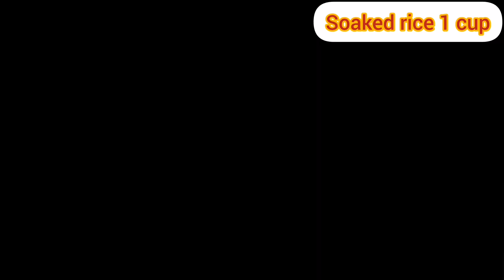famous peshawari Qissa khawni kheer Recipe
famous peshwari qissa khawni kheer Recipe || kheer recipe || qissa khawni kheer || Mashoor peshwari kheer.
professional shadion wali peshwari  kheer eid ul Azha special kheer recipe chawal ki kheer.eid special dessert shadiyon wali kheer qissa khawni bazaar peshwar street food pakistan.peshwari kheer bnane ka tarika pakistani style at home by kitchen with zartisha home made foods.kheer eid special professional shadion wali kheer recipe chawal ki kheer Dessert
queries soved.
1.peshwari kheer recipe
2.easy simple peshwari kheer recipe
3.kheer banane ka tarika
4.rice kheer recipe
5.mashoor peshwari kheer recipe
6.easy peshawari kheer recipe
7.qissa khawni kheer
8.famous kheer recipe
9.qissa khani bazar ki kheer
10.qissa khawni bazaar peshawar
11.peshwari kheer
12.peshawar kheer
13.qissa khawani kheer recipe
14.bazaari kheer recipe
15.peshawari thandi kheer
16.how to make rice kheer
17.how to make kheer
18.how to make peshawri kheer
19.shahi kheer recipe
20.dessert recipe
21.resturant style kheer recipe
22.eid speical recipe
23.sweet dish
24.peshwari kheer bnane ki recipe
25.how to make rice kheer
26.kheer kaise banate hain
27.rusk kheer recipe
28.kheer recipe in urdu \hindi
29.shadi style kheer
30.muhram ul haram kheer
31.street food desserts
32.chawal kheer recipe
33.famous kheer
34.how to make rice kheer.